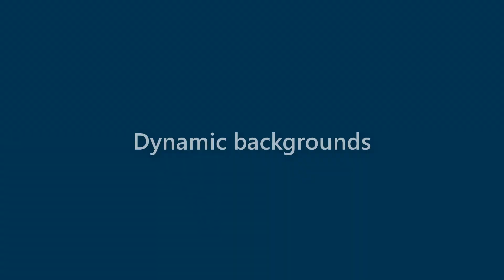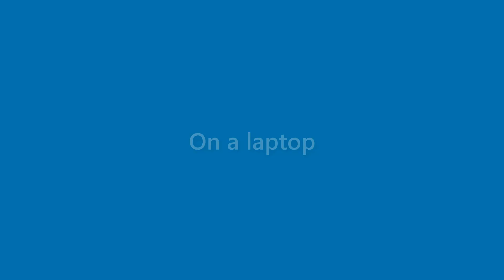Harmony Moses - appearance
Name Look - Harmony Moses - appearance. In this video we present "Harmony Moses" name look and feel in various scenarios.
This video will cover:
How does "Harmony Moses" look as a personal letterhead?
How does "Harmony Moses" look on a business card?
How does "Harmony Moses" look on a computer/laptop screen?
How does "Harmony Moses" look with different background colors?
How does "Harmony Moses" look with various fonts?